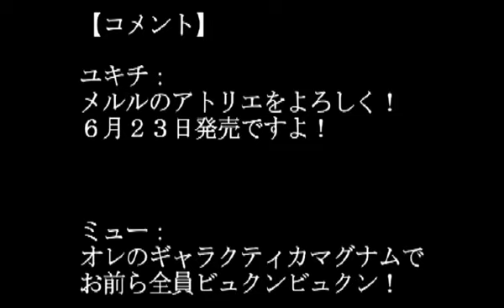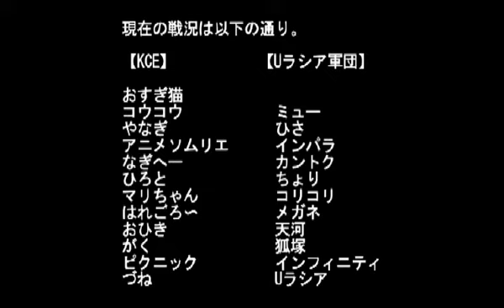Kof13 - KCE No. 501-504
Player names please...